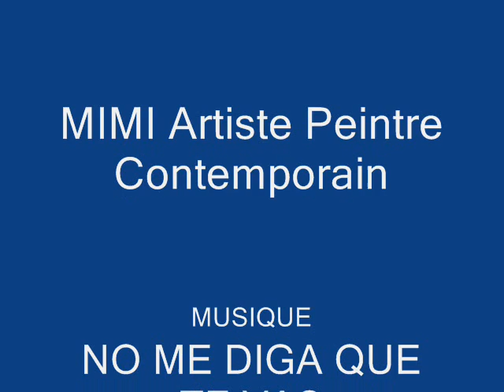artiste peintre contemporain MIMI.